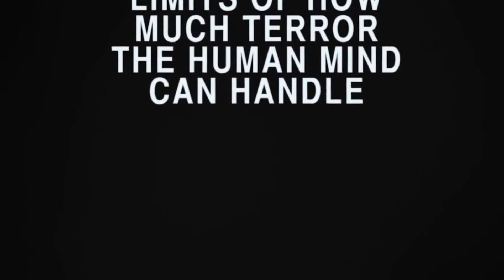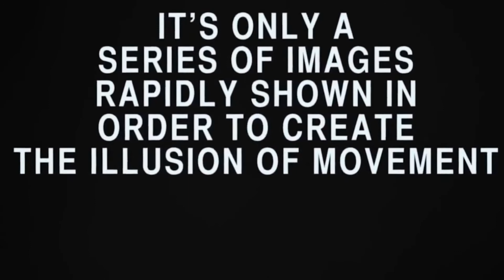Fear Town, USA - Review - (Annum Films)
On St. Blevins Day (the most debauched of regional holidays), four boys looking to lose their virginity, a girl haunted by a dark secret, a lonely teenager, and an escaped mental patient all meet at a party in the woods. They were looking for fun but what they found... was FUCKING TERROR!

TonyoftheDead

TonyoftheDead

HORROR AMINO:
MrTonyoftheDead